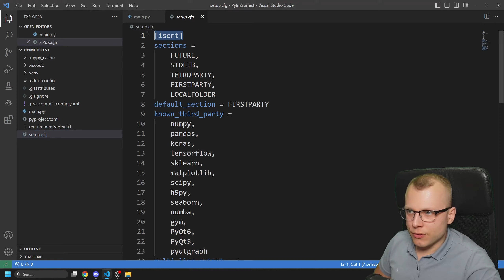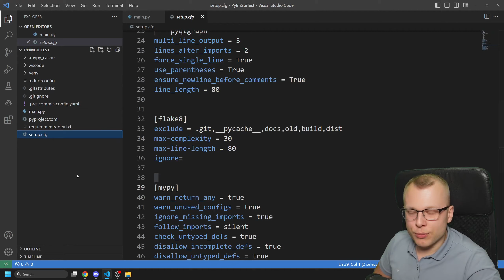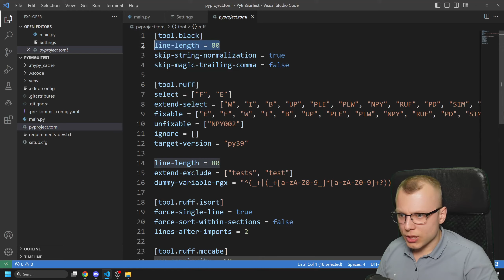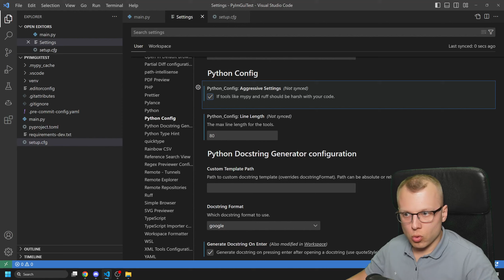Alle PROFI Python Settings auf einen Schlag - VSCode